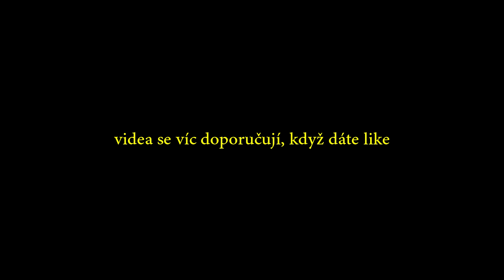nejlepší věci ve hře ~ uhcrun highlights #36 [180fps]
protože se mi nahrál zvuk hrozně potichu (i takhle je to potichu a to je to +12db), rozhodl jsem se trochu vrátit ke kořenům a udělat video z uhcrunů s hudbou. celkově byla hra docela zajímavá, navíc 12 killů z 38 lidí, kde má každý kompas a může najít koho chce, není zas tak špatný výsledek.

📁 pack: w.a.r. pack

⚙️ setup:
- i5 3570
- gtx 1050ti
- 8gb ddr3

- myš: g703 lightspeed
- klávesnice: hyperx alloy elite rgb ~ cherry mx red
- mikrofon: fifine k669b
- monitor: aoc c24g1 ~ 144hz 1080p
- sluchátka: hyperx cloud silver
- podložka pod myš: dm pad xxl
- webkamera: lamax electra x8

🔎 info:
- fov: 68
- sensitivity: 40%
- client: lunar client
- dpi: 1150
- nahrávání: obs studio
- střih: vegas 17
- grafika: paint.net
- upscale: ffmpeg

🎵 hudba:
1. bunt. - young hearts ft. beginners (bunt. remix)